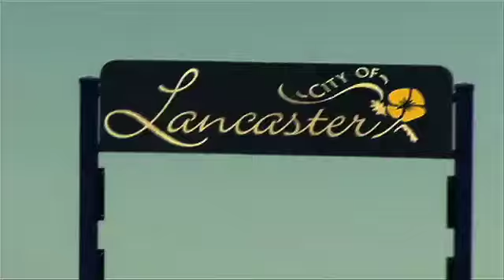Freeagent Feature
Lancaster and Orlando